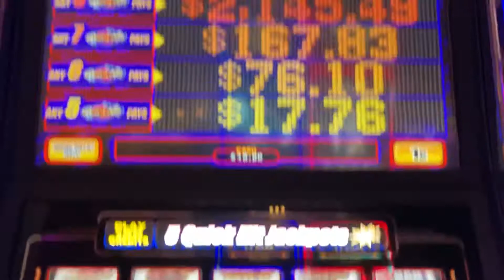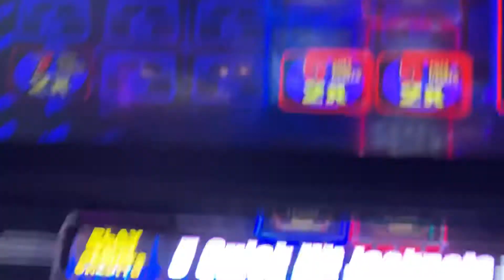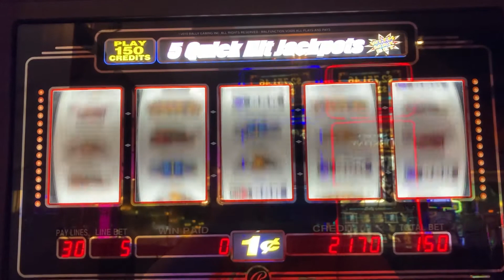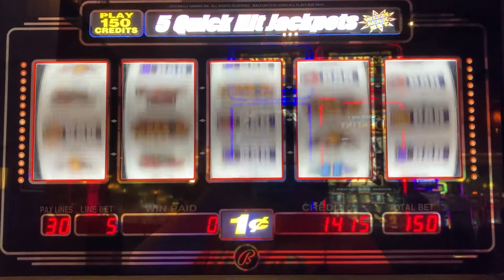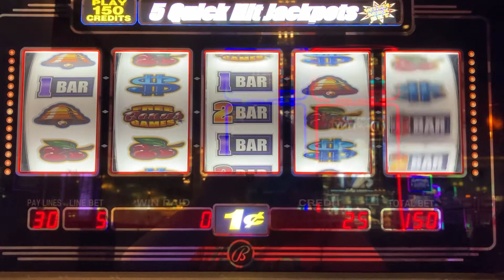BONUS FREE GAMES! Quick Hit Wild Jackpot Progressive Slot Machine!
CasinoCor Gaming ©